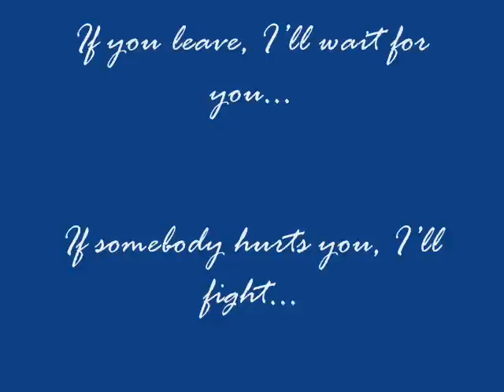Terukir Di Venice - Happy 32nd Birthday!